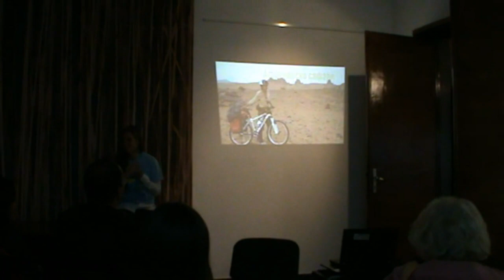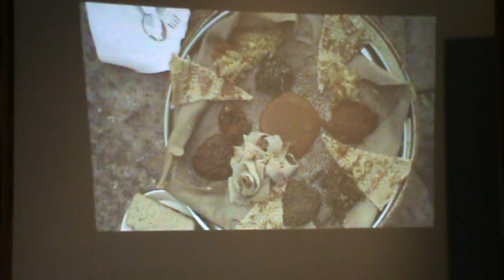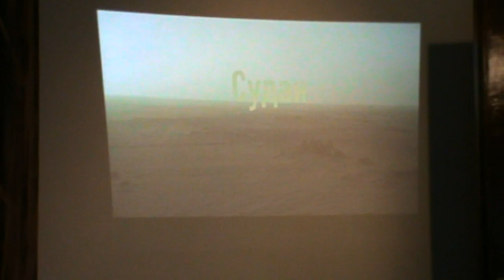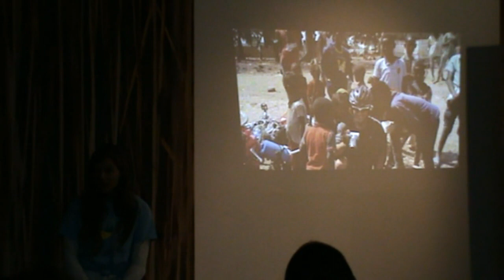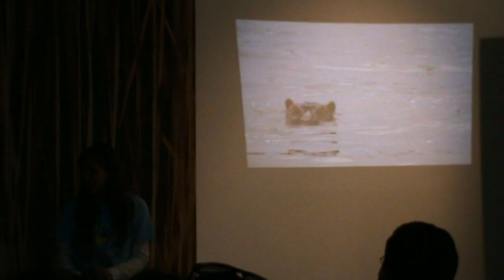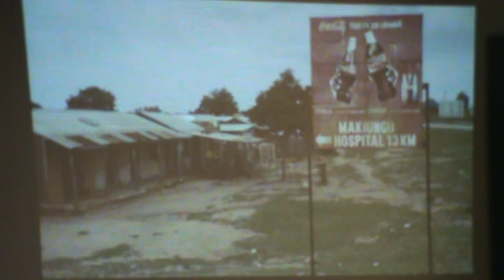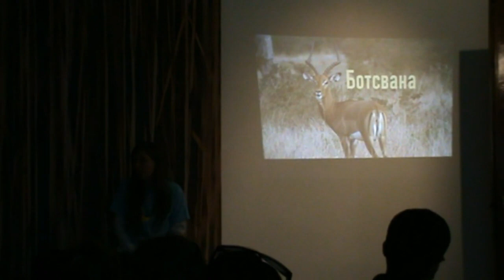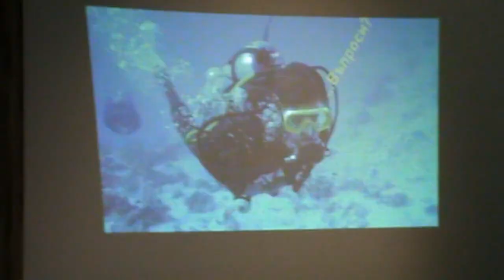Европейска Нощ на учените 2018: С велосипед през Африка: 12 000 км на колело от Кайро до Кейптаун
Национален природонаучен музей - БАН/Нощ на учените 2018
REFRESH (Relate-Experience-Find Research Everywhere and SHare) е 20-месечен проект, финансиран от Европейската комисия по дейностите Мария Склодовска-Кюри на програма „Хоризонт 2020“.
Кафене REFRESH: С велосипед през Африка: 12 000 км на колело от Кайро до Кейптаун
ЗАЛА ЛЕВЕНТИС, 18:30 – 20:00
Среща-разговор с асоциирания сътрудник на музея Ния Тошкова която ни представи фотоизложбата си и ни отведе на едно нестандартно сафари с разказа си как се изминават 12 000 километра в тандем с Джейми Шатболд, за да прекосят Африка на колела. Започват от Египет, а после минават през Судан, Етиопия, Кения, Танзания, Замбия, Ботсвана и Южна Африка. Какви животни и хора срещат по пътя си, с какви предизвикателства се сблъскват и лесно ли е за европейския изследовател да оцелее в Африка.
„За мен Африка винаги е била най-екзотичното място, откъдето са тръгнали първите човешки приключения, като биолог винаги ме е привличала заради големите животни. Бях 8-годишна, когато започнах да си мечтая да стана изследовател там, след това си мислех, че може би трябва да прекося цяла Африка”, разказва Ния.